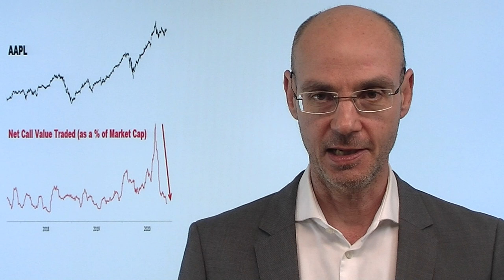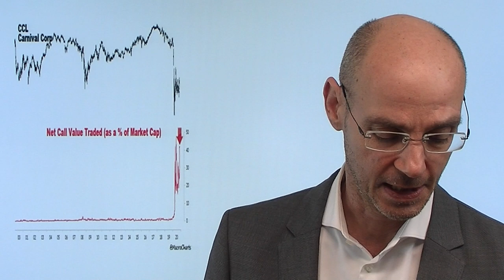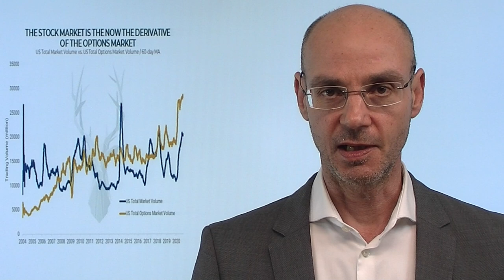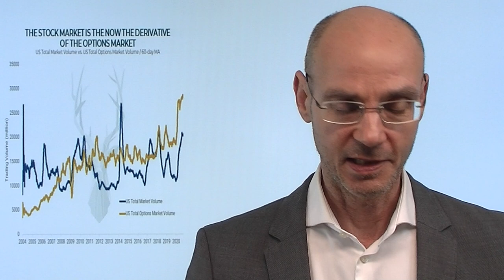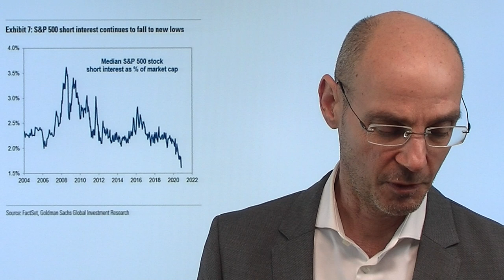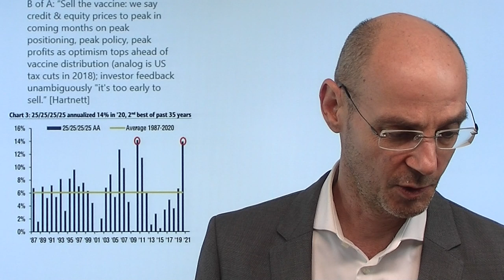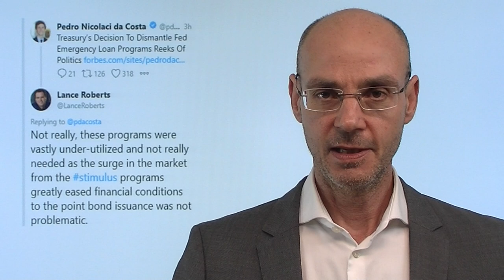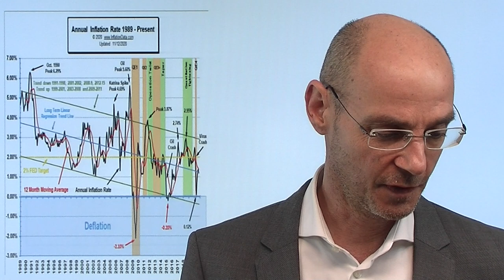Hauptsache extrem! Marktgeflüster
Die Aktienmärkte scheinen derzeit in einer Art Patt-Situation zu sein: einerseits die Hoffnung, dass sich mit Impfstoffen das Corona-Problem erldigen wird, anderseits die absehbar starke Abkühlung der Wirtschaft - so äusserte heute als erste Großbank JP Morgan die Erwartung eines negativen US-BIPs im 1.Quartal 2021, für Europa sieht es wegen der Lockdown-Maßnahmen noch schlechter aus. Unterdesen sorgt die Impfstoff-Hoffnung derzeit dafür, dass wir von einem Extrem direkt ins Nächste rutschen: sichtbar am Optionsmarkt, der von exzessiven Call-Käufen im Tech-Sektor in den Value-Sektor gewechselt ist. Die Aktienmärkte werden immer mehr zu einem Herden-Ereignis, bei dem immer alle im selben Boot sitzen, bis eine Schieflage das Boot zum Kentern bringt..